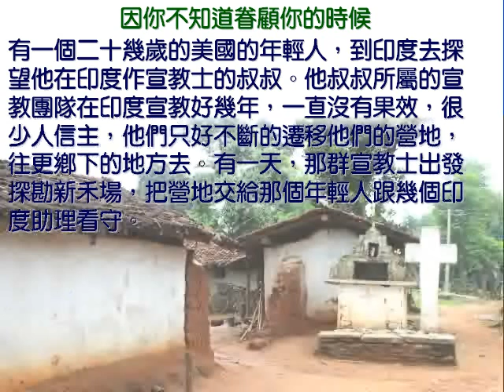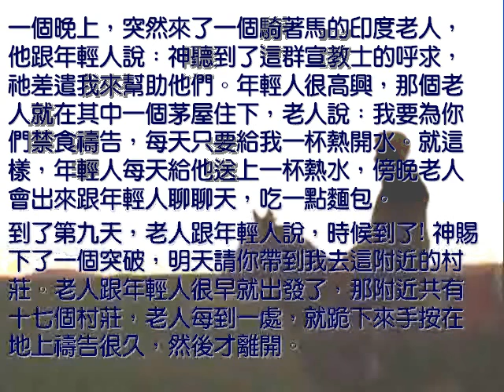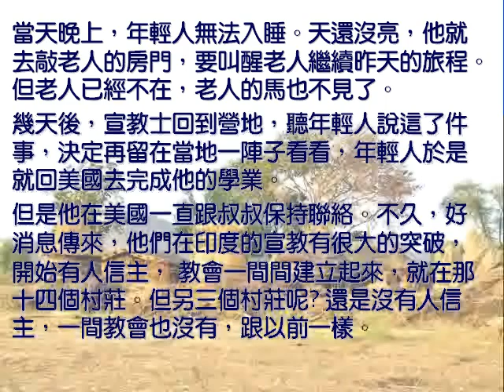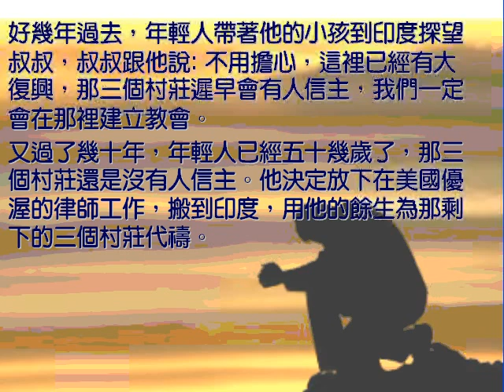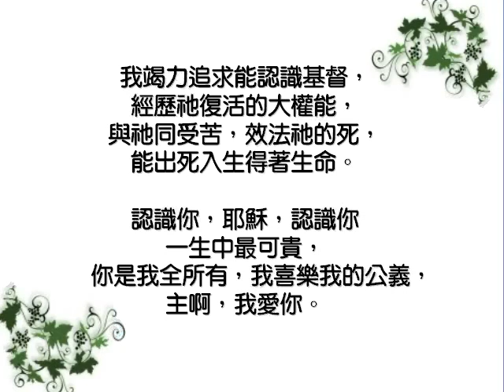不再是我11：眷顧的時候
因你不知道眷顧你的時候
有一個二十幾歲的美國的年輕人，到印度去探望他在印度作宣教士的叔叔。他叔叔所屬的宣教團隊在印度宣教好幾年，一直沒有果效，很少人信主，他們只好不斷的遷移他們的營地，往更荒郊野外的地方去。有一天，那群宣教士出發探勘新禾場，把營地交給那個年輕人跟幾個印度助理看守。

一個晚上，突然來了一個騎著馬的印度老人，他跟年輕人說：神聽到了這群宣教士的呼求，祂差遣我來幫助他們。年輕人很高興，那個老人就在其中一個茅屋住下，老人說：我要為你們禁食禱告，每天只要給我一杯熱開水。就這樣，年輕人每天給他送上一杯熱水，傍晚老人會出來跟年輕人聊聊天，吃一點麵包。
到了第九天，老人跟年輕人說，時候到了! 神給了一個突破，明天請你帶到我去這附近的村莊。老人跟年輕人很早就出發了，那附近共有十七個村莊，老人每到一處，就跪下來手按在地上禱告很久，然後才離開。

神有祂的時間
到了第十三個村莊，天已經快黑了，年輕人跟老人說: 你可不可以縮短禱告的時間，不然我們走不完十七個地方。老人說：禱告時間的長短不是由我決定的。
到了第十四個村莊禱告完，年輕人跟老人說：天真的快黑了，天一黑，我們就找不到回家的路了，明天再繼續好嗎?
老人說: 神會帶我們回去，但禱告的時間只有今天，明天我就要離開。年輕人說: 你自己去，我要回去了。老人說：如果你堅持要回去，那我們就回去，但是你要承擔所有的後果。
年輕人說：由我負責。於是他們就回去了。

當天晚上，那個年輕人無法入睡，有一個聲音在他心裡說：你做了什麼啊? 那三個村莊的血在你手上了。天還沒亮，他就去敲老人的房門，要叫醒老人繼續昨天的旅程。但老人已經不在，老人的馬也不見了。
幾天後，宣教士回到營地，聽年輕人說這了件事，決定再留在當地一陣子看看，年輕人於是就回美國去完成他的學業。
但是他在美國一直跟叔叔保持聯絡。不久，好消息傳來，他們在印度的宣教有很大的突破，開始有人信主， 教會一間間建立起來，就在那十四個村莊。但另三個村莊呢? 還是沒有人信主，一間教會也沒有，跟以前一樣。

好幾年過去，年輕人帶著他的小孩到印度探望叔叔，叔叔跟他說: 不用擔心，這裡已經有大復興，那三個村莊遲早會有人信主，我們一定會在那裡建立教會。
又過了幾十年，年輕人已經五十幾歲了，那三個村莊還是沒有人信主。於是他決定放下在美國優渥的律師工作，搬到印度，用他的餘生為那剩下的三個村莊代禱。
他就是這個故事的作者。他懇求讀者說：請你們幫助我為那三個村莊的人禱告，讓我不致在見主面的時候，看到那地方的人還沒認識耶穌就死去。